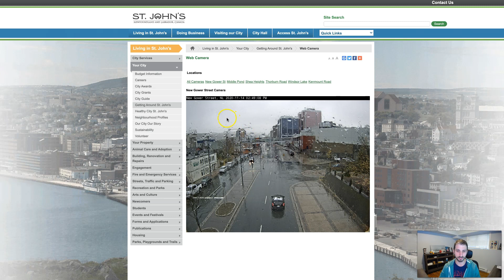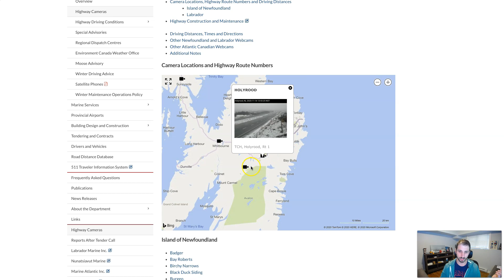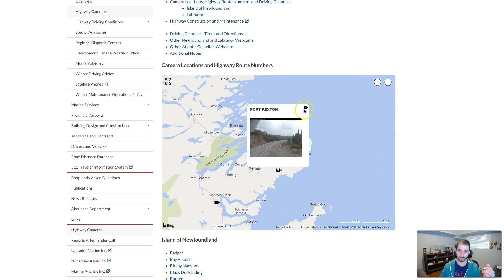Saturday Afternoon Weather Vlog | November 14, 2020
The snow and rain will continue across eastern and portions of Central Newfoundland into Sunday morning. Snow amounts will vary with elevation, as it looks like areas above 100 meters will see 10-20 cm of snow, with areas below see less. Perhaps much less near sea level.